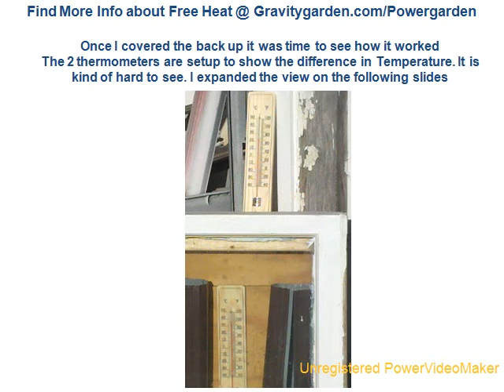How to Generate Free Heat from an Old Sash Window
How to Generate Free Heat - I made this window heater from some old windows and other materials sitting in my garage